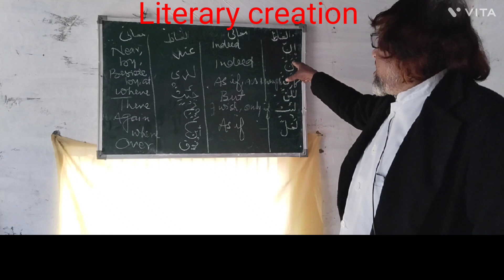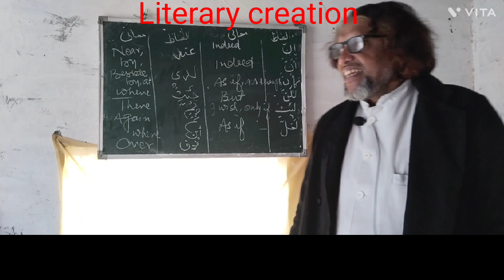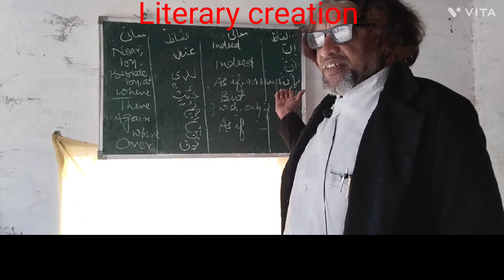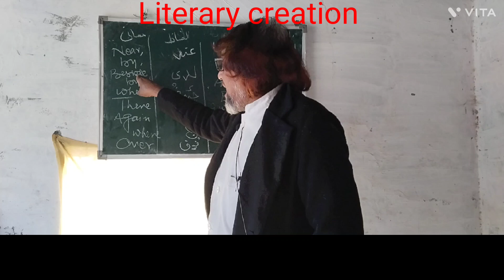learn English and Arabic languages and speaking so fast.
arabic vocabulary
learn arabic
arabic language
arabic
arabic grammar
arabic vocabulary for beginners
arabic pronunciation
arabic conversation
arabic alphabet
arabic for beginners
vocabulary
how to say in arabic
arabic phrases
learn
arabic words
arabic lessons
how to
learn arabic through english
education
basic vocabulary
learn arabic online
arabic words into urdu
arabic words for beginners
egypt
basic arabic vocabulary
arab
arabic course
arabic to english
practice
arabic spoken classes with sir abdul mohaimen
arabic conversations
speaking arabic
arbi language
become fluent
arabic to english sentences
review
learn arabic in urdu
learn arabic language in urdu
learn arabic language in english
arabic sentences
premium
innovativelanguage
app
arabic grammar for beginners
skills
arabic speaking
arabic reading
arabic writing
arabic culture
learning arabic
arabic online
speak
arabic lesson
read
learn arabic with khaled
write
english words
learn english vocabulary
urdu to arbi
arabicpod101
language
arabic stories
arabic vocabularies
common arabic phrases
learn arabic with maha
arabic wordlist
arabic vocabulary in urdu
kuwait
english to arabic
arabic learning
arabic urdu vocabulary
arabic to urdu vocabulary
quran
english vocabulary words
english vocabulary
arabic to english vocabulary
basic arabic words with meaning in english and urdu
pakistaninkuwait
pakistaninoman
pakistaninyeman
pakistaninsyria
pakistaninbahrain
pakistanindubai
pakistaninsudia
pakistaninunitedarabemarates
pakistaninmidleast
pakistaninegypt
pakistaniniraq
pakistan
arabicengurdu
36basicword
joyaarbicclass
amafaharbil
dubai
kuwaiti arabic
freefire
fire
arabic short
yttrending
ttrending
pakistani in dubai
pakistani in saudi
indian in qatar
indian in dubai
indian in kuwait
indian in saudi
saurabh joshi vlog
daily imran vlog
sarfarazhumsafar
jawedahmedtalks
sitara yaseen
duckybhai
shoaib ibrahim
saba ibrahim
viral
shorts
short
languages
polyglot
world cup
qatar
arabic letters
foreign language
ipa
linguistics
linguist tips
help the world learn your language
viva
startup
edutech
polyglot tips
michael campbell
language learning
glossika
ak master 680
arabic for beginners in english
arabic for beginners in urdu
english conversation
pakistaninlabnon
arabic to urdu sentences
arabic conversation about study
spoken arabic
learn arabic language with short story
arabic conversation between students
arabic sentences for daily life
arabic sentences with urdu translation
arabic sentences with english
short phrases for beginners
common arabic sentences for beginners
city
places
places in the city arabic
house vocabulary in arabic
places in town in arabic
places in arabic
places in the city
places in a town
places around town
places vocabulary english
places in town
places in town vocabulary
pakistaninqatar
english vocabulary in urdu
india
bangladash
afghanistan
algeria
free arabic vocabulary
150 basic arabic words for beginners
arabic words  ,